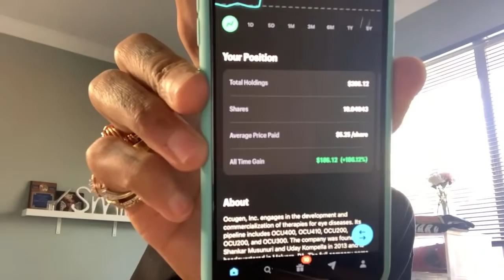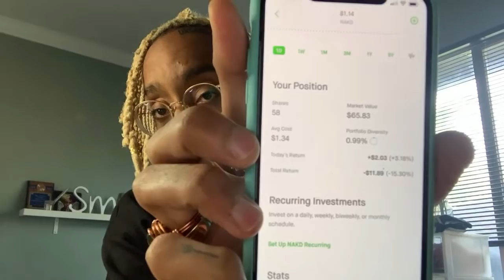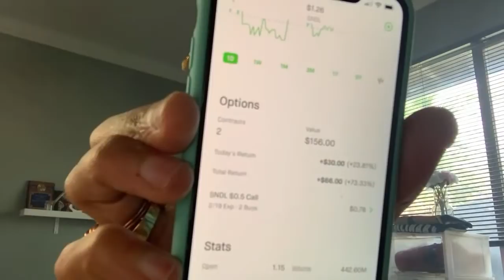Growth Stocks Plays Of The Week + Merch Giveaway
My Public/Robinhood Portfolio 2021

✅ Join me on Tiblio and enjoy this discount.

(the Discord link can be found under --My membership -- Discord community -- Connect to discord)

✅ Join me on Public and own the companies you believe in.

Once you change your mindset, your standards, and your habits; your life begins to change for the better.  Where we are at in life is all determined by ones ability to perceive their own reality.